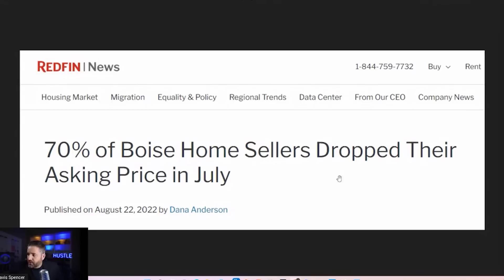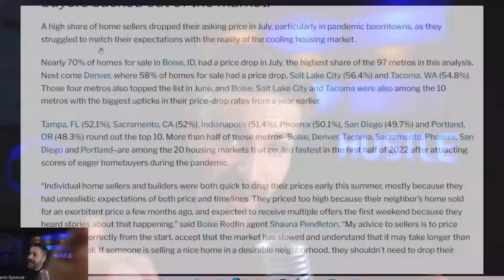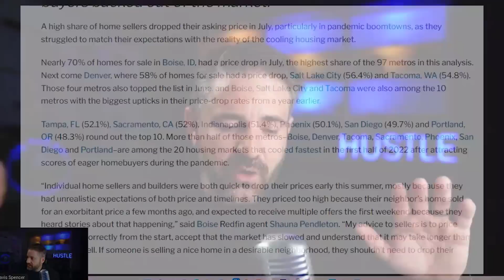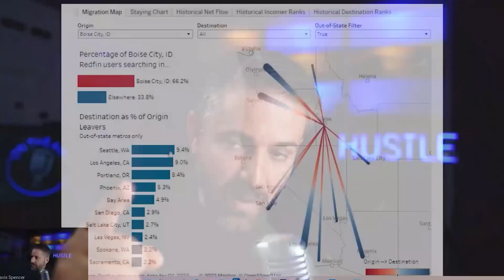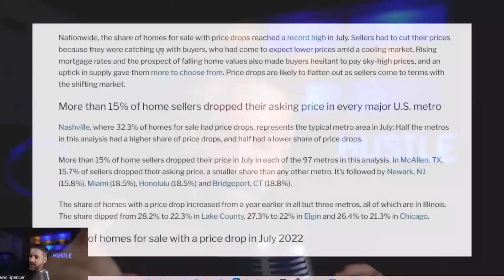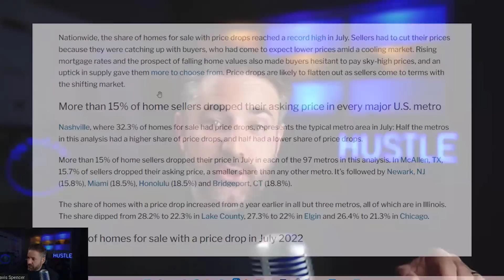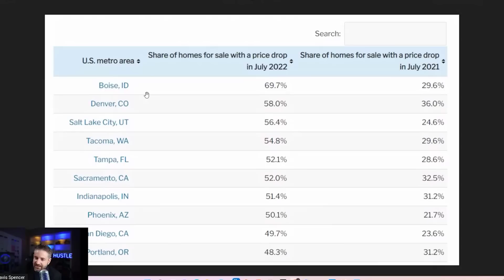REDFIN: 70% Sellers Cut Price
Travis Spencer
9999 Bellaire Blvd. Suite 700

Travis Spencer
417 Gentry Street Suite D